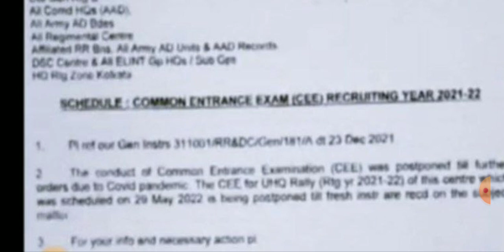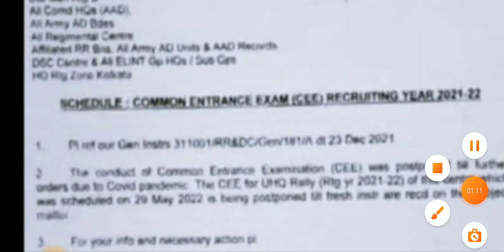May Exam Postpone Next Exam Coming soon